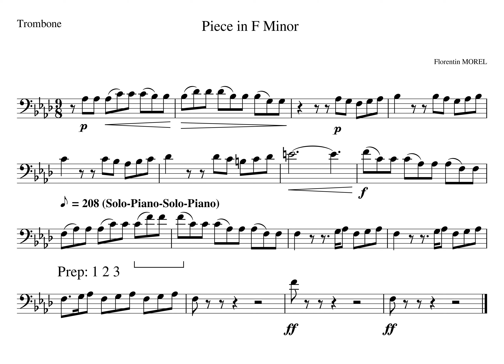1 Beat 1 Piece in F minor MM26c Solo Piano Solo Piano Tempo 208